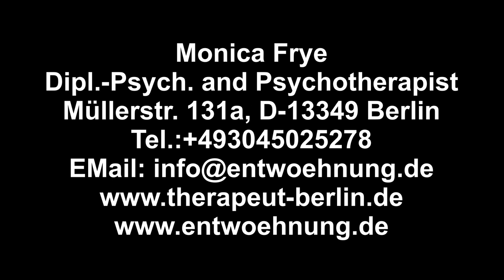Bad trips for hallucinogenic substances - bad trip - drug intoxication - delirium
Monica Frye
Dipl.-Psych. and Psychotherapist
Müllerstr. 131a, D-13349 Berlin